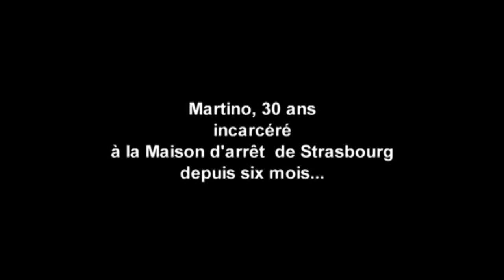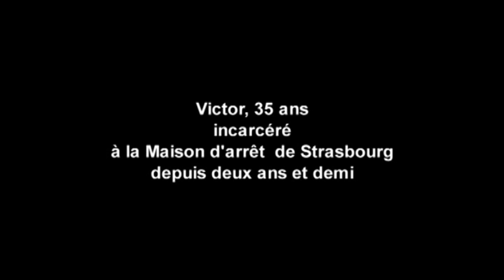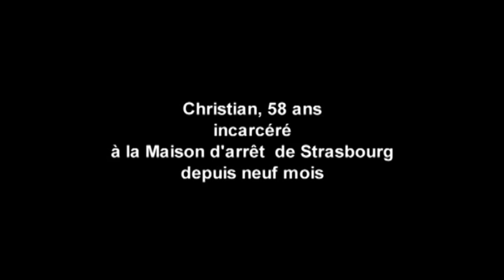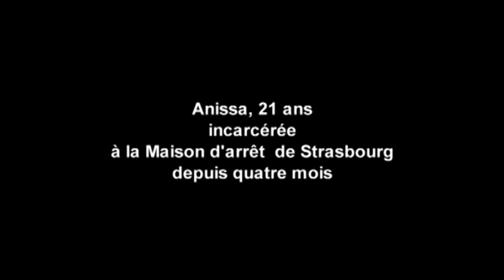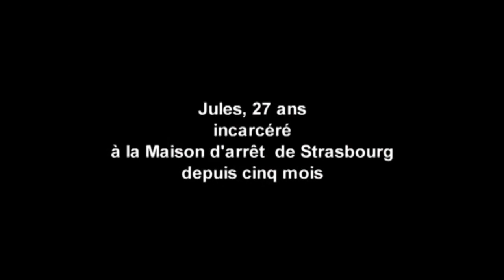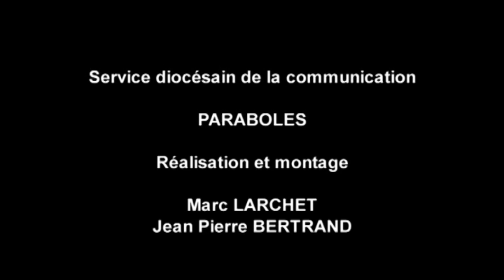Vivre enfermé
Serge Portelli, magistrat, se bat depuis des années pour que la prison ne soit pas le seul mode de sanction. Il était l’invité du Groupe de concertation Prison et de RCF Alsace.
Durant cette soirée, 6 détenus rencontrés à la Maison d’Arrêt de Strasbourg ont témoigné de ce qu’est la vie d’enfermement.